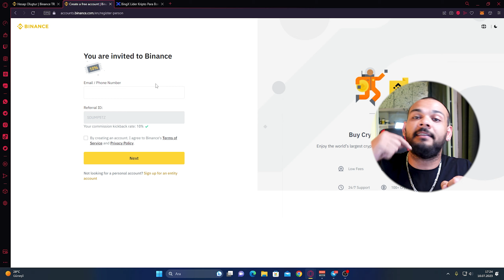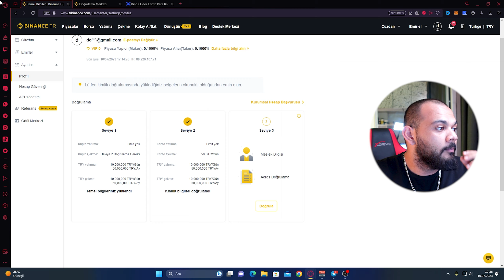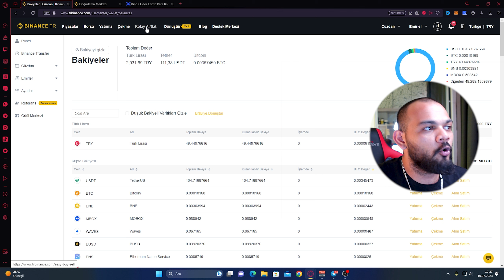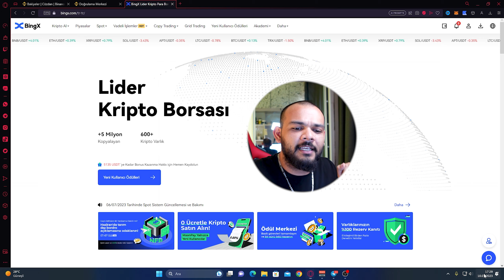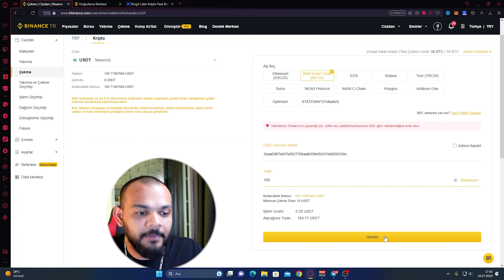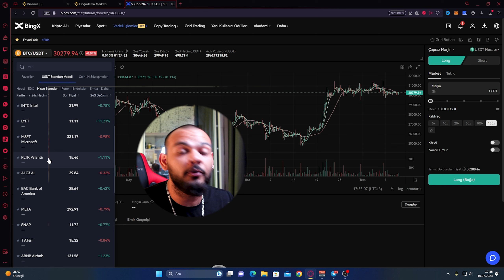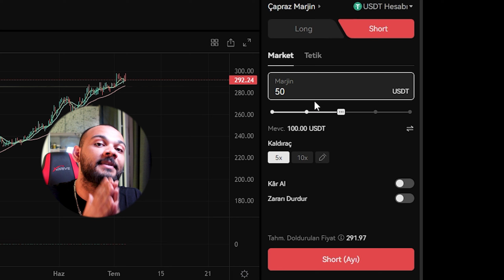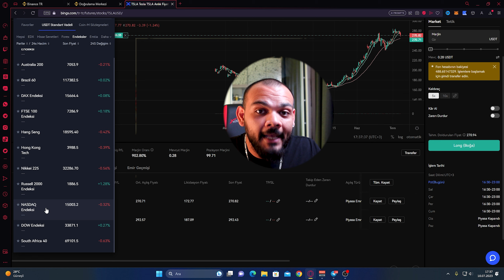SIFIRDAN Amerika Borsalarına Nasıl Yatırım Yapılır? | Detaylı Eğitim 2023 | BingX Kayıt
Amerikan borsalarına yatırım yapmak isteyenler için harika bir video hazırladım. Bu videoda, sıfırdan binance üzerinden nasıl bingx borsasına para gönderip orada Amerika borsasına yatırım yapabileceğinizi adım adım anlatıyorum. Bu yöntem hem çok kolay hem de çok uygun. Diğer yöntemler ise hem pahalı hem de zor. Bu videoyu izledikten sonra Amerikan borsalarına yatırım yapmak sizin için çocuk oyuncağı olacak.

Ayrıca bildirim zilini de açmayı unutmayın. Böylece yeni videolarımdan haberdar olabilirsiniz.

00:00 Giriş
00:20 Önemli Bilgiler
01:07 BinanceTR Kayıt Hesap Açma
01:30 Binance Kayıt Üyelik
02:05 Binance TR Kimlik Doğrulama Nasıl Yapılır?
02:30 Binance Kimlik Doğrulama Nasıl Yapılır?
03:05 Binance Nasıl Para Yatırılır?
04:05 Binance TR Dolar Nasıl Alınır?
05:05 BingX Kayıt Ol
05:30 BingX Kimlik Doğrulama ve Deneme Bonusu
06:05 BingX Para Yatırma
06:30 Binance TR Para Çekme Önemli Noktalar
07:50 BingX Para Transferi
08:30 Amerika Borsasında Hisse Senetleri Nasıl Alınır?
11:20 Kapanış Notları 30 Dolar Deneme Bonusu